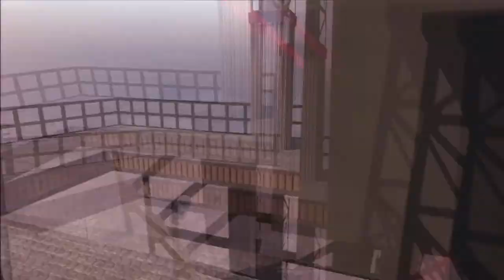Introducing DEAD Yoyo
Leave a like for Yoyo's long awaited intro!

Follow Our Leaders on Twitter!